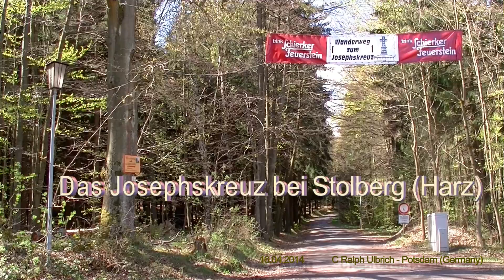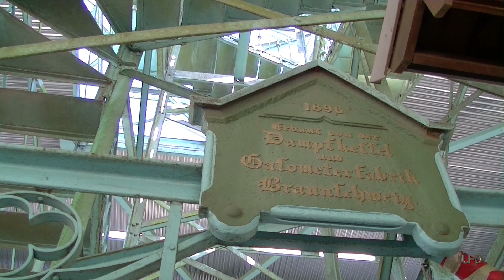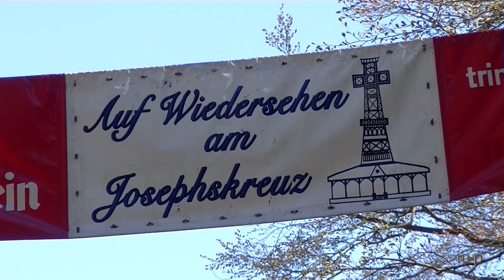Das Josephskreuz bei Stolberg (Harz) - 2D-Version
3D-Rec.: JVC GS-TD1 - hier die 2D-Version für Player ohne 3D-2D-Umschaltbutton (TV, Handy u.ä.)
Hintergrundmusik aus Magix "Video und Fotoshow - Urlaubspaket": 2:30-6:04 relax chill:entspannung-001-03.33